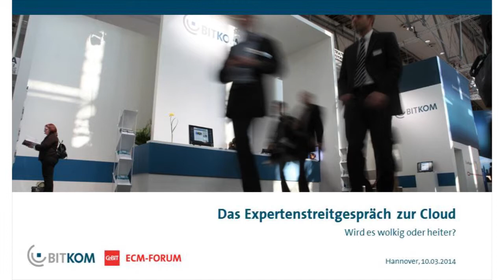Das Expertengespräch zur Cloud - Wird es wolkig oder heiter?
Eine Podiumsdiskussion des BITKOM-Arbeitskreises "ECM Services & Cloud" auf dem BITKOM ECM-Forum zur CeBIT 2014

Referenten:
Jochen Luckhaus, Vorstandsmitglied IQUADRAT AG
Jörg Auffarth, Vertriebsleiter arvato
Gerhard Neikes Produktmanager FOXDOX.de